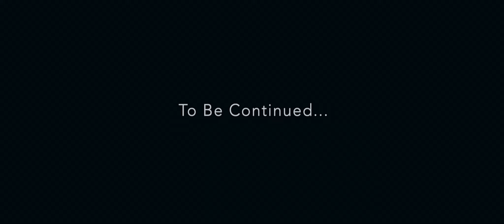Stop Chasing That And Do This Instead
Dream big, no matter the challenges—go after it with everything you’ve got. Rise up and chase your dreams with a bold heart and sharp mind. Every setback? Just another lesson on the grind to success. Keep it real, push through the obstacles, and don’t let fear stand in your way. Your dreams are worth the hustle, so rise up, dream big, and turn them into your reality.

Let's embark on this stylish journey together!

Tag @milanodirouge milanodiroge to share your MDR style!